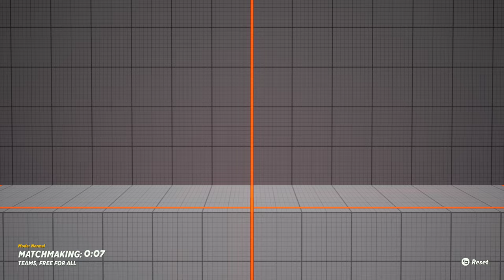MultiVersus 2022 - First time playing - Steam PC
Disney WarnerBros
MultiVersus